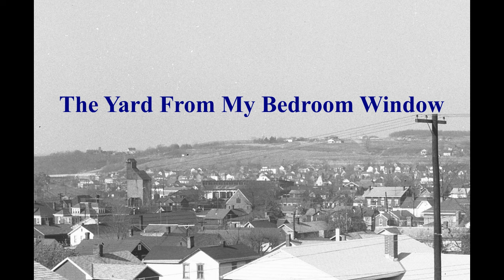Blairsville Yard part 2 - The Photos of John Lazar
Back between 1964 and 1968 I took a lot of photos of Blairsville Yard, as I hoped to model it some time in the future (which I eventually did).  Some of the early photos are poor quality, some photos I took are so bad that they are not included in this slide show.  However, presented here are most of the photos I took back then.  The last two photos, of the Penn Central GP35, were taken after the yard was officially closed.  They are leading a scrapping train.  Blairsville Yard was always a Pennsylvania Railroad yard.  All of the photos are mine, except for the photo of a J1 class steamer at 8:23.  I bought that photo from an ad in "Trains" magazine back around 1967.  I started this slide show at the south end of the yard and moved forward to the north.